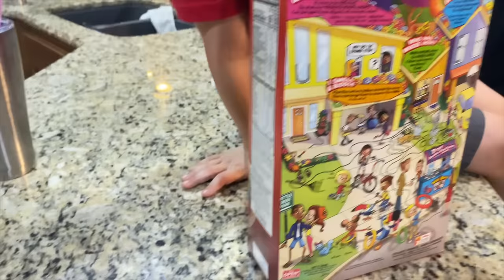CALEB FOUND a SHRUNKEN HEAD at the PARK PLAYGROUND!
Caleb and mom are going to the park to play at the playground while we wait for Aubrey to get out of cheer. Caleb has cool new pirate toys so him and mom decide to explore the park. Mom keeps seeing something watching us so we go to investigate and Caleb finds a creepy SHRUNKEN HEAD! We aren't sure if it's a real shrunken head so we decide to take it home to show Aubrey and her dad. Can aubrey and caleb escape the cursed shrunken head?